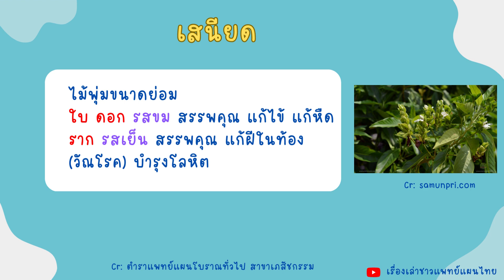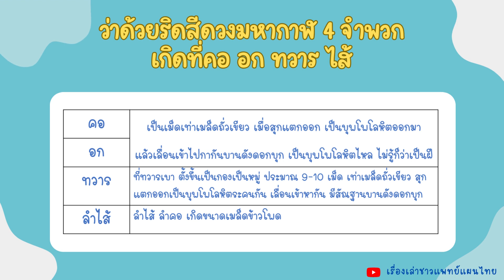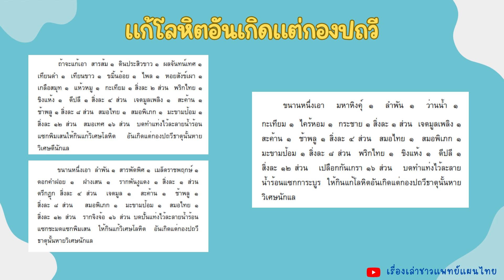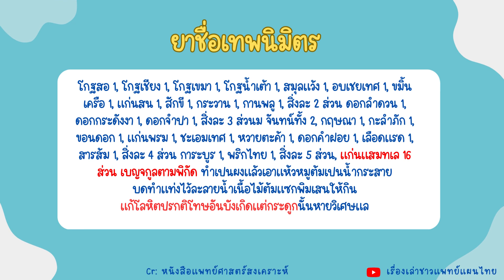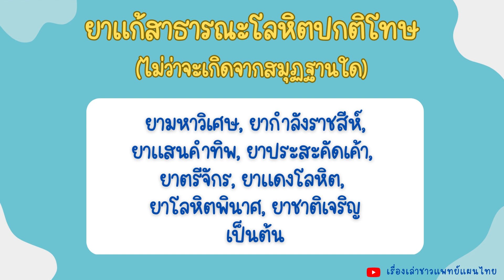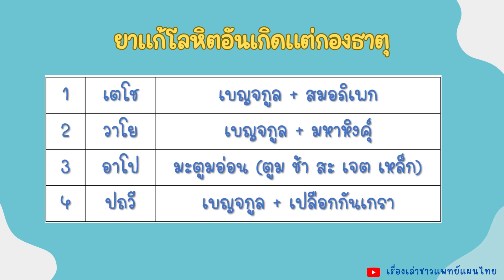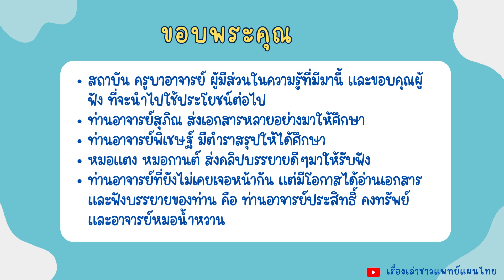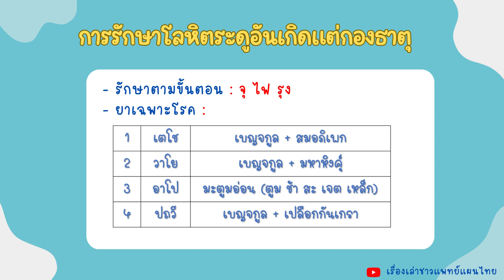ยาสำหรับสตรี (คัมภีร์มหาโชตรัต)โดย ครูจันทร์เพ็ญ กมลรัตน์